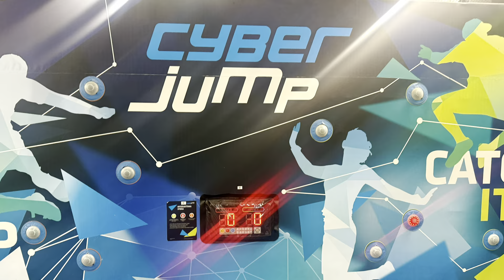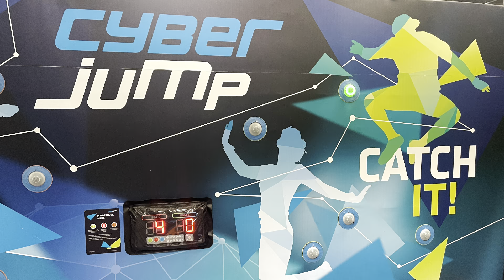Bratislava - Cyber Jump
Skvele miesto pre zabavu vasich deti. Vela zabavy a mnozstvo trampolin. Pridte a vyskusajte 💯

Zabava zarucena